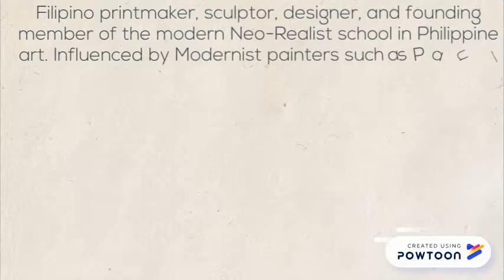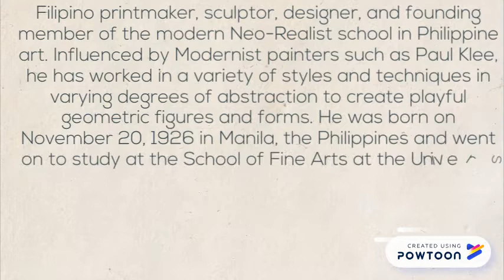arturo R luz